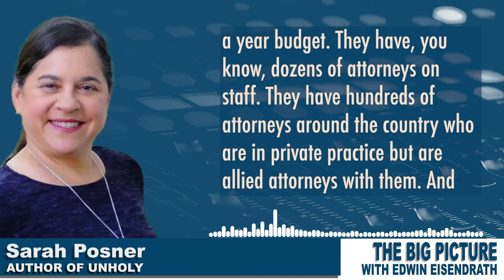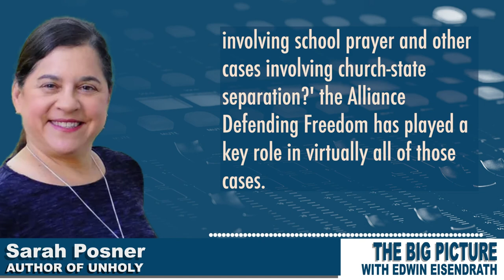Religion and politics: Who’s behind right-wing Christian nationalist efforts…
.@sarahposner fills in a big blank for @eisendrath about who’s behind right-wing Christian nationalist efforts…